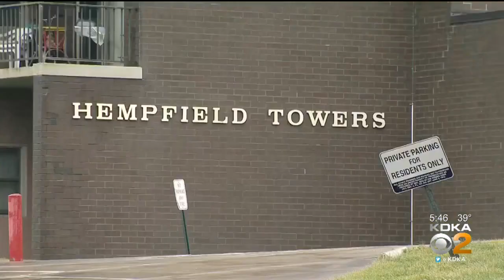Westmoreland Co. Housing Authority To Use Dogs To Sniff Out Bed Bugs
The Westmoreland County Housing Authority will start using dogs to sniff out bed bugs; KDKA's Ross Guidotti reports.